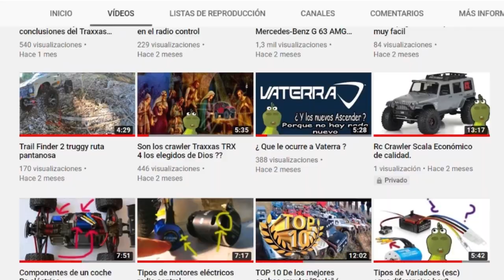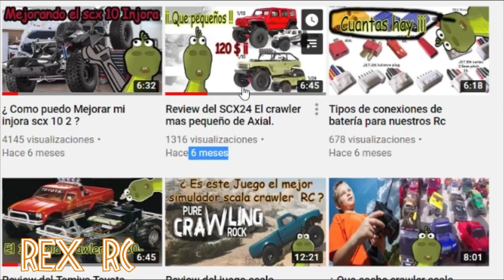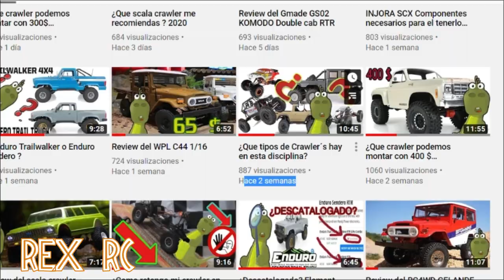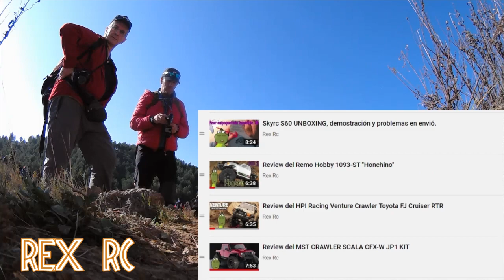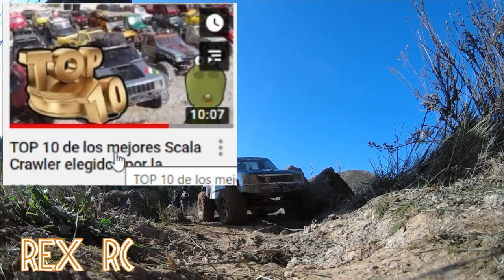¡ Antes de comprar tu 1ºcrawler ve este vídeo !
¡ Antes de comprar tu 1º crawler ve este vídeo !